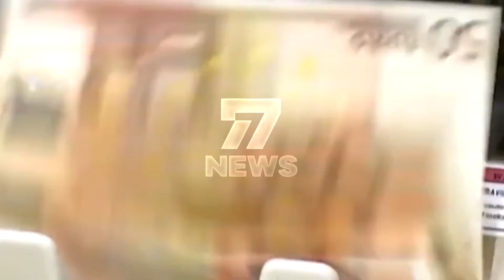BORXHI PUBLIK SHKON NE 79.9%